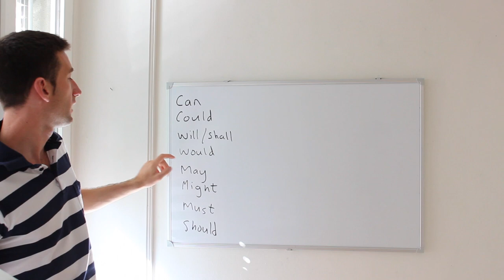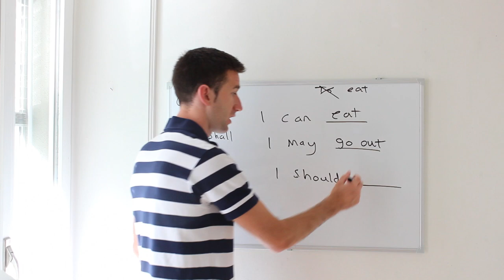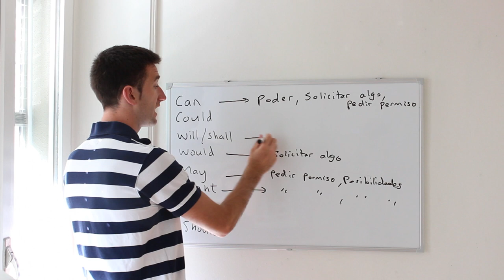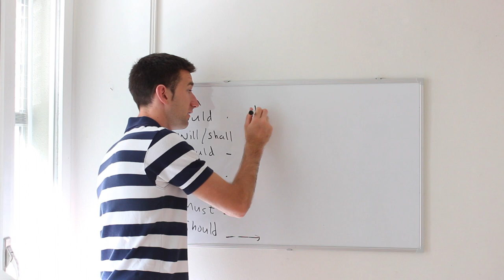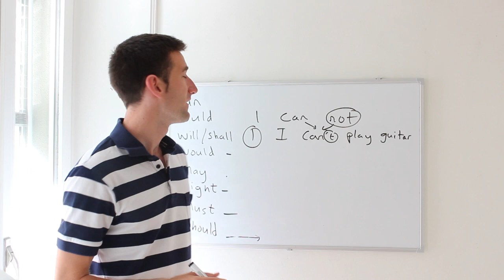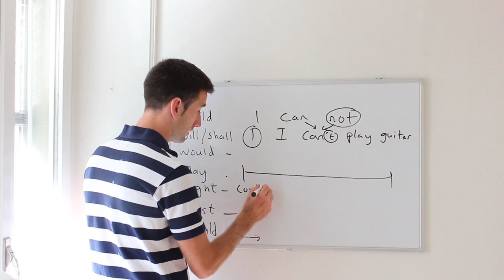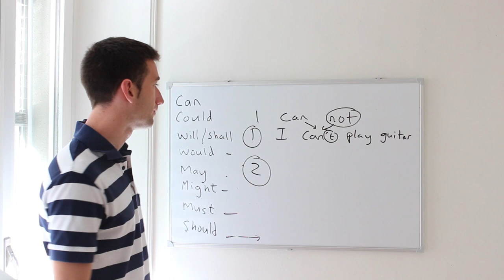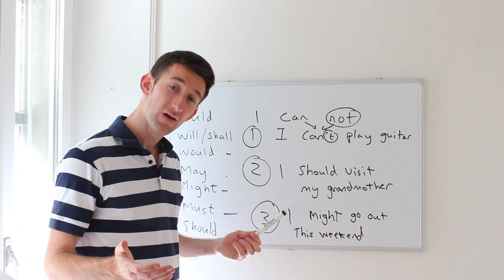Modal verbs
Verbos Modales en inglés (Modal Verbs)